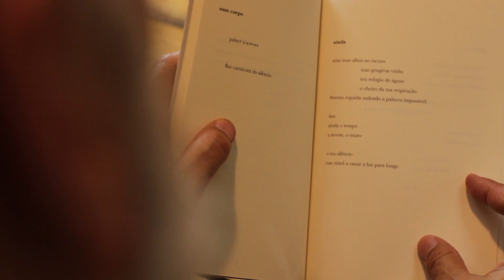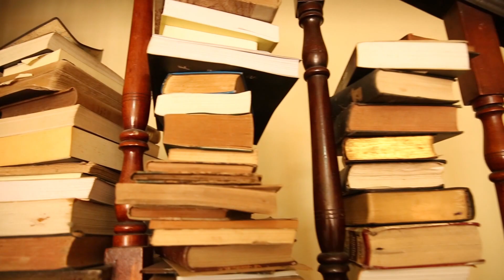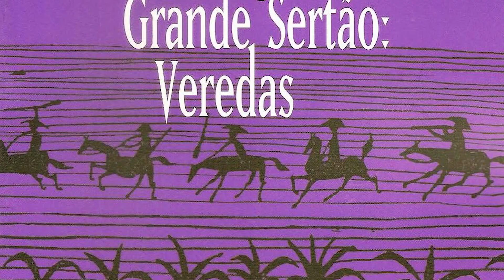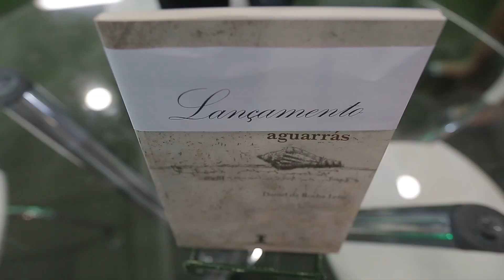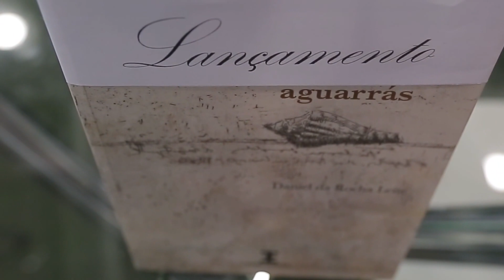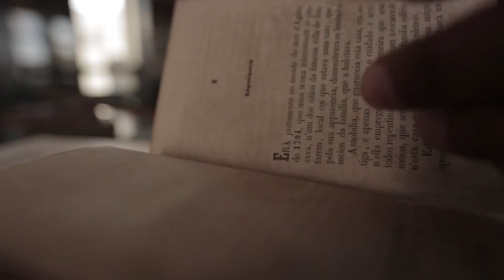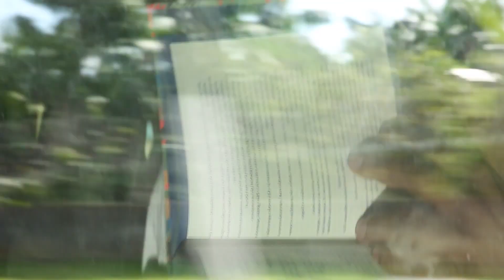Circuito - Entrevista | Daniel Leite